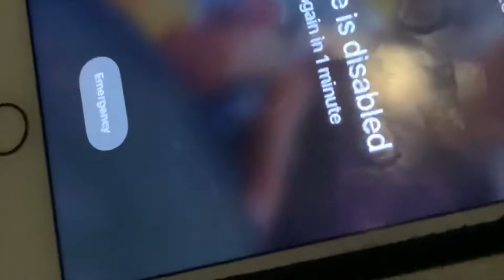Youth Program 28:05:21 - Escape Room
Solving puzzles and finding clues to escape.